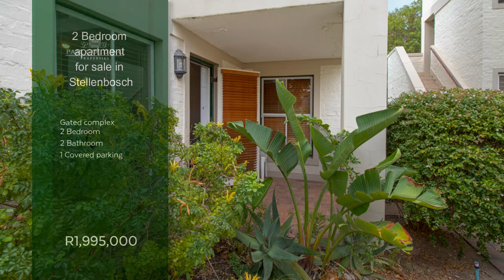2 bedroom apartment for sale in Stellenbosch | Pam Golding Properties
Sole Mandate. Ground floor apartment in a very sought after gated complex with access control.

For additional information about this 2 bedroom apartment for sale in Stellenbosch and other property listings or find out more about Boland (Winelands) Property for sale, or to rent